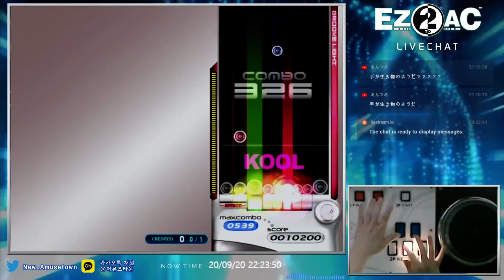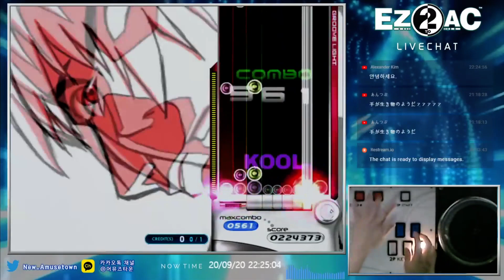[Ez2ac Final : EX] 7Key Radio - Water Flame : R.F.C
Speed : 4.39 (x 0.614)

Gear : 2nd White Gear

Note Skin : Circle Note

BGA : Panel Black

* 7Key Radio : Water Flame Channel

* Patch Ver 1.10